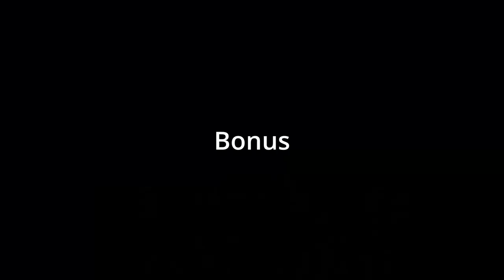War Thunder (almost) Raw footage 101 | French 11.7 #2 + Bonus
ᵉⁿᵍ
This kind of videos is a stop gap between my normal videos - that are entirely in polish, you don't need to subscribe you don't need to stay here unless you will be waiting for next raw footage. Which would motivate me in some degree

ᵖˡ
Takie filmiki są przerwą między moimi normalnymi filmikami dotyczących sprocket, lub innego filmu jaki zapowiedziałem, te filmy nie wymagają dużej ilości edycji i są tym co było nagrane. I jeśli ci się podobało to miło mi.

ᵉⁿᵍ
I said almost because I needed to cut out some sensitive information

ᵖˡ
Poweidziałem prawie, bo musiałem wyciąć pewne wrażliwe informacje

ᵉⁿᵍps. that's my discrod not yours that is pinging
ᵖˡps. to mój discord który pinguje